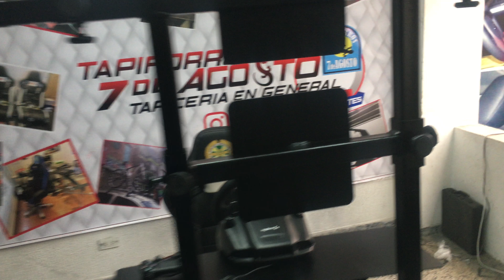Simulador de vuelo T7A| TAPIFORROS SAS CEL 3112721270 con Whatsap silla y estructura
Simulador de vuelo para la academia para 4 pantallas, para timón de vuelo , palancas a ambos lados , pedales , teclados o mandos adicionales al frente y al lado derecho , Reclinable con rieles , diseño silla estilo recaro , graduables los accesorios ,fabricado en TAPIFORROS 7 DE AGOSTO  T7A cel 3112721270 con Whatsap